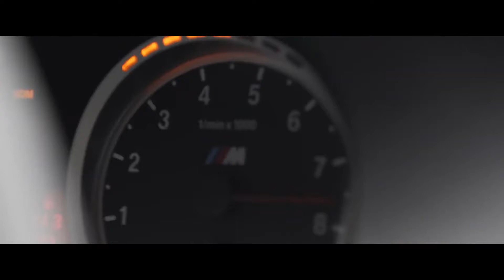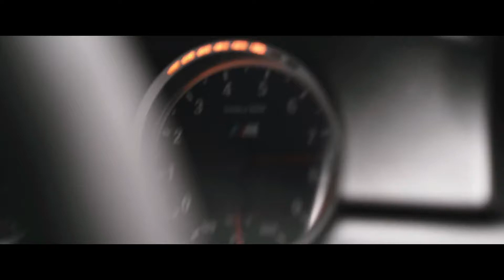ALEXEMELYA_x_Aslai_Remix_Bass_Flip(1080p)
Leave a like on the video to show your support . 2022